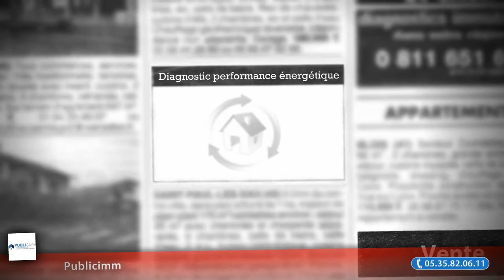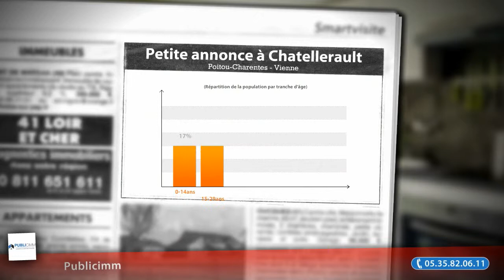Maison plain-pied à vendre à Chatellerault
- Maison plain-pied T3 de 47m² à vendre sur la commune de Châtellerault (86100).
. Séjour de 22m² et 2 chambres de 12m².
. Affaire à saisir

• AGENCE :
Publicimm (Pomarez)
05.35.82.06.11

• ANNONCE :
Type : maison
Surface : 47m2
Nb de pièce : 3
Référence : VM118
DPE : 152 kWhep / m².an
GES : 22 kgéqCO2 / m².an